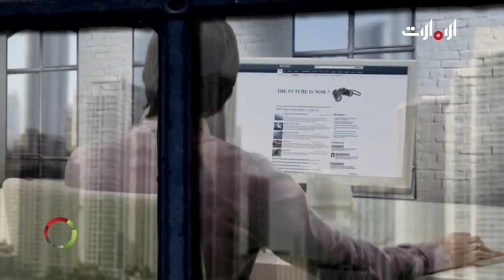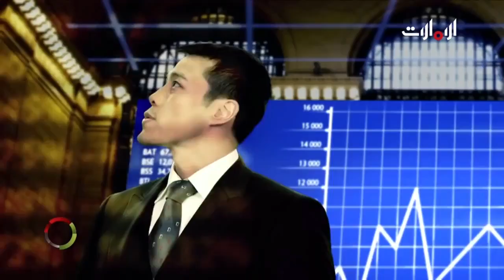تقرير يلقي نظرة على نتائج سيناريوهات رؤى مستقبلية لعالمنا المتطور - الحكومة الذكية